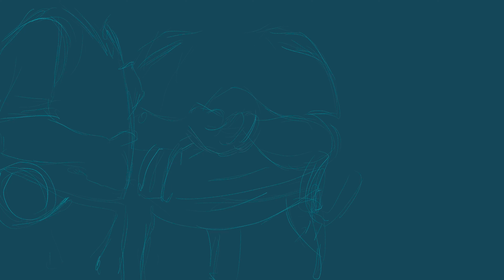Timelapse Illustration with Music - Childrens Art - "Little Boys And Pockets"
Bottle caps, rocks, shells, marbles...you name it, there's a place for it - in a little boy's pocket.
On my iPad, I’m using a drawing program / Procreate to craft timelapse illustrations that start out as sketches and progress into finished art. Along with the visual, I’m composing music on my Mac in Logic Pro to accompany and express the mood of each drawing. Hopefully the result is a soothing, relaxing experience that the viewer can find mindlessly enjoyable. No talking, no distractions, just a pleasant 3 to 5 minute journey- often wrapping up with an unexpected visual element.